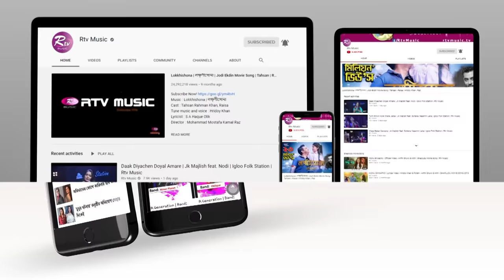Amra Probashi | Jk Majlish feat. Khairul Wasi | Folk Music station | Rtv Music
Jk Majlish feat. Khairul Wasi
Song: Amra Probashi
Lyric & Tune: Khobir Uddin
Keyboard: Jk Majlish, Guitar: Sumon, Bass: Kakon J A
Drums: Evan, Percussions: Peash

DOP: Lutfor Rahman, Prokash, Omar, Jahangir, Shuvo, Imran, Mossarrof, Hasan
Light: Sohel, Crane: Hasan, Art Direction: Hossain Mhamud Arif, Gfx: Mahbubul Haque Mintu

- Team RTV